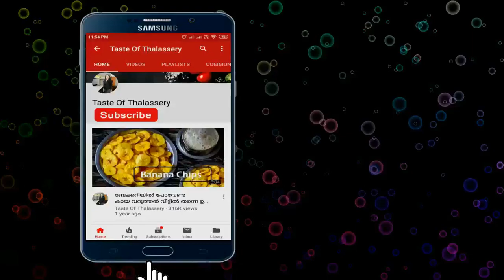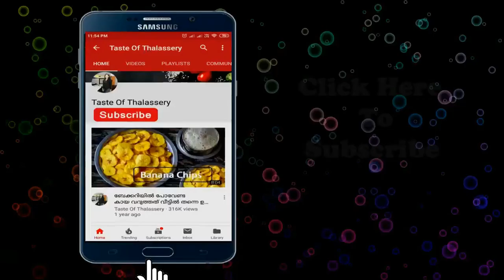മാങ്ങ വീട്ടിൽ ഉണ്ടെങ്കിൽ ഇപ്പോൾ തന്നെ ഉണ്ടാക്കി നോക്കൂ | 4 ingredients only | Mango Kulfi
ഈ ചാനൽ ഇഷ്ടമായാൽ മറക്കാതെ സബ്സ്ക്രൈബ് ചെയ്യണേ